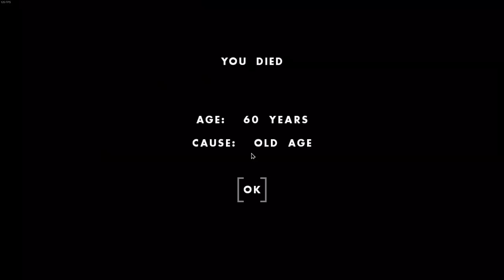I SAVED Their Civilization and Became A HERO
I SAVED Their Civilization and Became A HERO in One Hour One Life